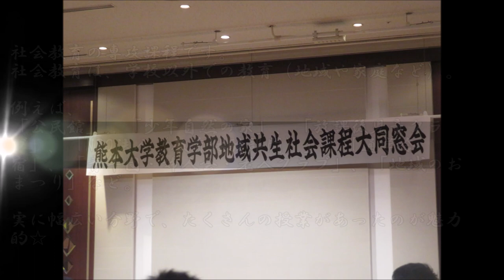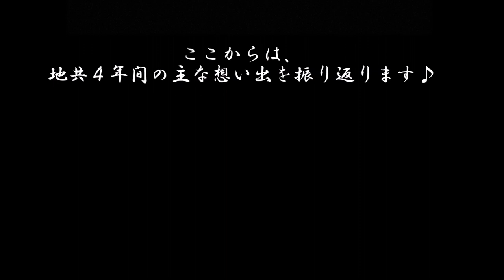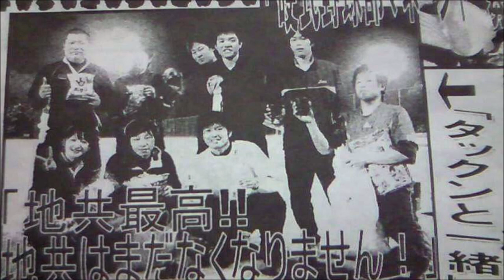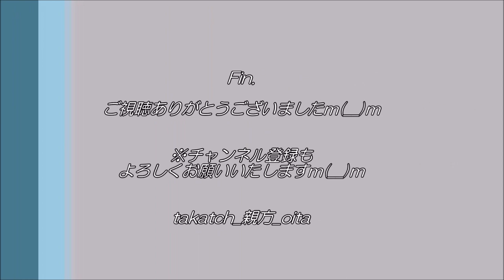地共よ、永遠に…☆～熊本大学教育学部地域共生社会課程の想い出たち～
『地共は、永遠に続きます！』

2020年3月、私が4年間お世話になった、
「教育学部地域共生社会課程（地共）」が20年間の課程過程を閉じました。

社会教育の専攻課程です。
社会教育は、学校以外での教育（地域や家庭など）。
例えば、
「公民館」、「少年自然の家」、「放課後児童クラブ」、「NPO法人（教育体験部門）」、「通学合宿」、「青年団・婦人会・老人クラブ」、「地域のおまつり」
…など。

実に幅広い分野で、たくさんの授業があったのが魅力的☆
教授も様々な科目から参加。
地共所属の教授陣は、「教育」「社会」「家庭」「国語」と様々の分野出身！
さらに関連科目を含めると、「英語」「理科」「福祉」「体育」「音楽」etc...本当にオールラウンド！
教職課程も、「社会」「英語」「家庭」の３つのうちいずれかを取得できます！
（私は「社会」専攻。英語も取りたかったが…。)

このように様々な授業・教授陣、そして仲良く愉快な
学生仲間と過ごした地共４年間☆
好きな学びや体験をたくさんできましたし、課程の雰
囲気も非常によく、楽しい地共☆

「もう１回、4年間地共で過ごせ！」
…と言われたら、喜んでもう1回学びたいほどです（笑）

今回は、閉課程にあたり、在学4年間＋卒業後の想い出について簡単にご紹介いたしますm(__)m

‹紹介の想い出集(※は当時のBLOG記事)›
☆0:08～「2019秋　地共大同窓会」
☆1:11～「大学1年春　学科メンバーで最初のBBQ交流会♪」
☆1:18～「大学1年夏　他学科との交流♪」
☆1:25～「大学1年夏　地共キャンプ＠菊池♪」
☆1:33～「大学2年夏　九州国立博物館で実地研修」
☆1:39～「大学2年＆3年夏　日本史ゼミで農村史調査実習＠阿蘇」
☆1:46～「大学3年夏　沖縄調査実習＠社会教育ゼミ」
☆2:02～「大学３年秋　学内ソフトボールでまさかの優勝！」
☆2:10～「大学3年夏　社会学ゼミ通学合宿＠天草」
☆2:17～「大学3年夏　倫理学キャンプ＠上天草」
☆2:24～「大学3年冬　1つ先輩の追いコン」
☆2:35～「大学4年夏　経済学ゼミ実習＠熊本田崎市場」
☆2:44～「大学３～4年　中学・高校の教育実習」
☆2:52～「大学4年春　卒業旅行＠天草」
☆3:00～「大学4年春　ついに私たちが追い出されます（笑）」
☆3:12～「2010年3月25日　無事に卒業☆」
☆3:19～「2010年末　卒業後最初の同窓会♪」